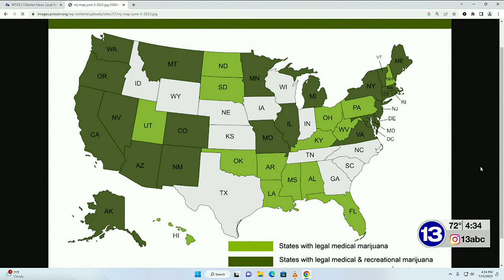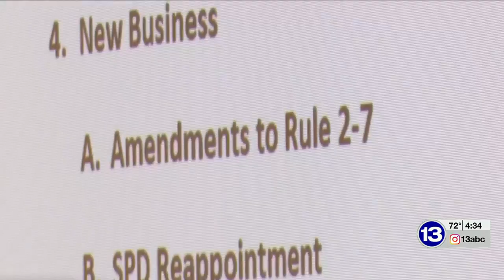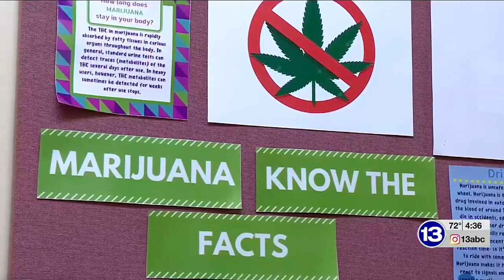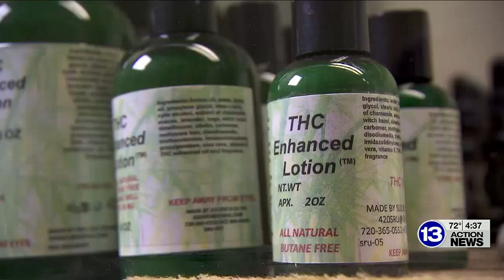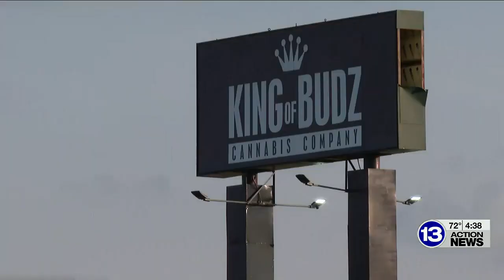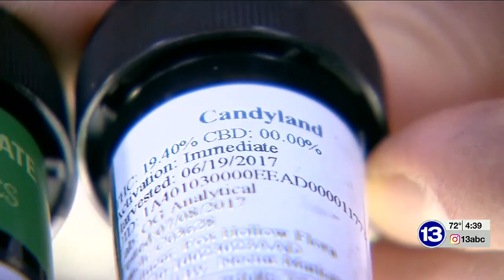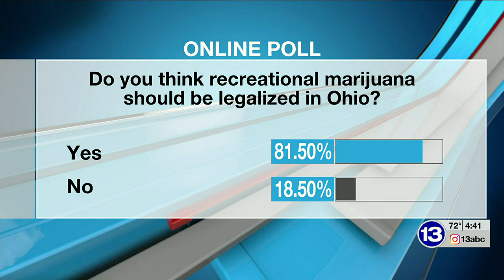Ohio and Michigan seeing changes in Marijuana use policies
While experts say there are health benefits, there can also be some drawbacks.